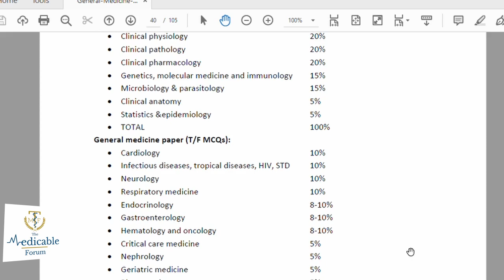A guide to prepare for the Selection exam of Medicine MD, Sri lanka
its my experience on how i prepared for this exam. i browsed the entire net searching for SEM MD medicine prep. no luck found. i had to speak to many and gather information. its my humble attempt to make things summarised.